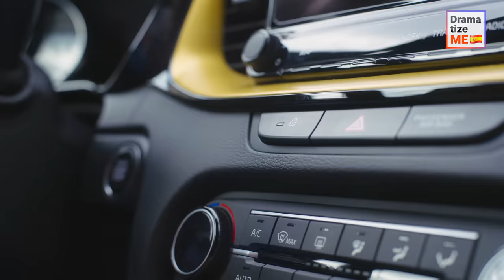Un Mago Me Salva De Un Abusador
Me encontraba atrapada en una relación abusiva, viviendo con miedo constante. Un día, un misterioso mago me invitó a participar en su truco de magia, que consistía en hacerme desaparecer dentro de un armario. Acepté, y realmente me desvanecí ante el público. Sin embargo, la pregunta sigue en el aire: ¿Alguna vez mi agresor dejará de buscarme?